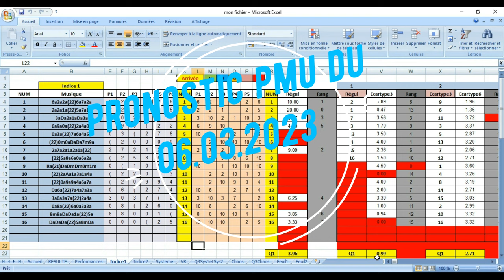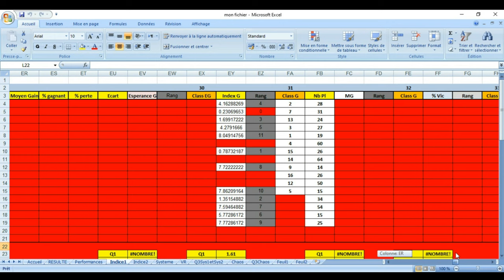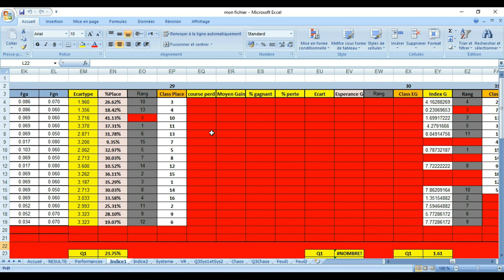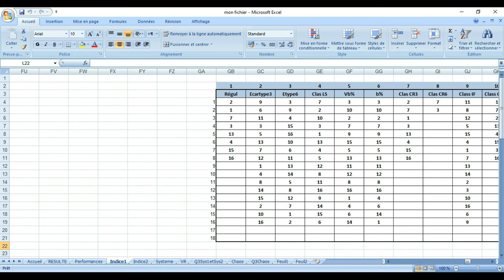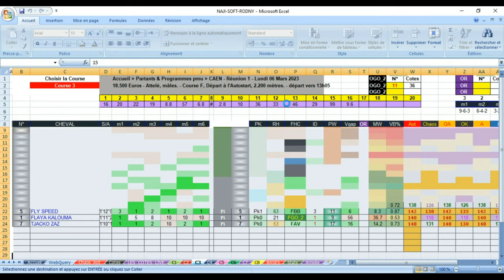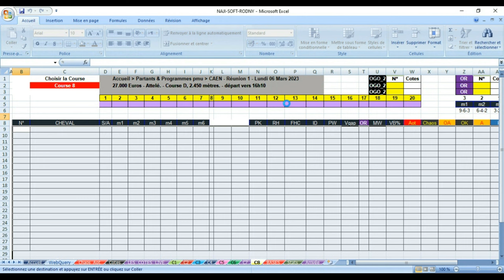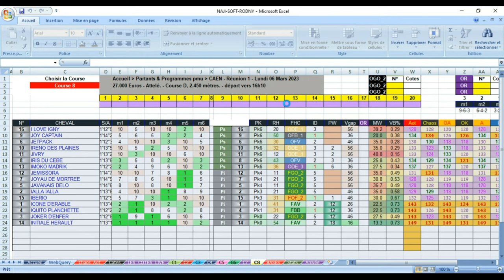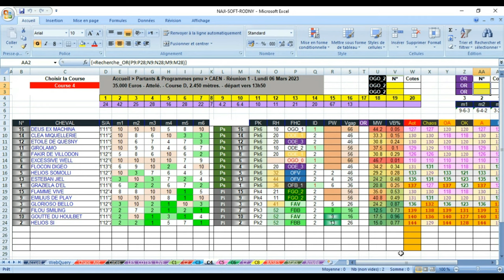pronostic Prix de l'Union Club Bordelais - Grand Prix des Gentlemen-Riders 06 03 2023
Pronstic
LUNDI 6 MARS. CAEN. Pour chevaux âgés de 6 à 11 ans inclus. Distance : 2450 mètres. Deux échelons de départ. Corde à droite.

Le 5 HELIOS SOMOLLI

Sa dernière sortie du 20 février à Vincennes est franchement médiocre ! Nous pensons même que c'était trop mauvais pour être exact et c'est la raison pour laquelle nous n'avons pas longtemps hésité avant de le reprendre ! Il devrait montrer un tout autre visage à l’occasion de ce quinté !

Le 15 FLAMME VIVE

Elle vaut tous les jours le lot qu'elle va devoir affronter aujourd'hui ! Certes, elle reste sur plusieurs échecs mais tout est réuni aujourd'hui pour qu'elle puisse se rappeler à notre bon souvenir !

Le 13 ESTEBAN JIEL

Nous avons bien aimé sa dernière sortie du 16 février à Vincennes où il a su fournir une belle fin de course pour venir cueillir une probante troisième place dans un lot qui tenait très bien la route !

Le 1 GRAZIELA D’EL

C'est la moins riche de ce quinté caennais mais certainement la moins douée ! Malgré une belle opposition, elle peut avoir des ambitions pour s'insérer dans les cinq premiers !

Le 2 HELIOS SI

Il se montre absolument irréprochable cette année ! C'est ainsi qu'il reste sur trois bonnes sorties qui lui confèrent une bonne chance de briller dans ce quinté malgré une belle opposition !

Le 12 ETOILE DE QUESNY

Nous l’avons souvent prise en note depuis le début de sa carrière et, malgré son rendement de 25 mètres, elle semble parfaitement compétitive pour être à l’arrivée de ce quinté !

Le 7 FILOU SMILING